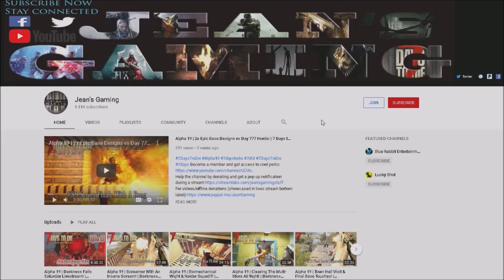Alpha 19 | The Horde Wrecks The Paper Mill! | Darkness Falls Mod s7 ep12 | 7 Days to Die Alpha 19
Game Settings:
Difficulty :          Warrior
24 hr Cycle:               60 minutes
Zombies Day:   Walk
Zombies Night:   Run
Zombies Feral:   Run

Hardware:
• GPU: AMD RX580 (4GB GDDR5)
• CPU: Intel Core i7-7700K 4.2 GHz
• RAM: 32GB DDR4-2400
• Storage: 500 GB samsung evo SDD
• Speakers: Realtek High Definition Audio
• Microphone: Realtek High Definition Audio

Let’s Play 7 Days to Die Darkness Falls Mod Alpha 19 .2 Stable Build b9 s7 ep12 The Horde Wrecks The Paper Mill Alpha 19 Darkness Falls Mod Let’s Play Gameplay.

7 Days to Die is A LOT like Minecraft, but with better graphics.
7 Days to Die is an early access survival horror, pc, xbox and ps4, sandbox game set in an open world. 7 Days to Die is developed by The Fun Pimps.
7 Days to Die is a post-apocalyptic zombie apocalypse tower defense / base defense game.
7 Days to Die has multi player, single player and co-op and you get two types of map namely Navezgane and Random Gen.
7 Days to Die is like Minecraft but in my humble opinion it's way better sporting better graphics and actual block physics.
7 Days to Die there has crafting, building, exploration, zombie killing, looting, farming and hunting to name but a few features.

7 Days to Die has also been made available for purchase on console: ps4 and xbox.